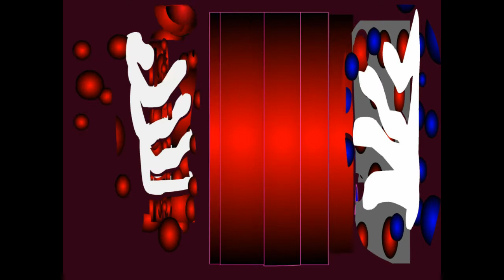Tanguista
L'art du tango : création de georges Meublat (2009), inspirée par la musique d'Astor Piazzola.